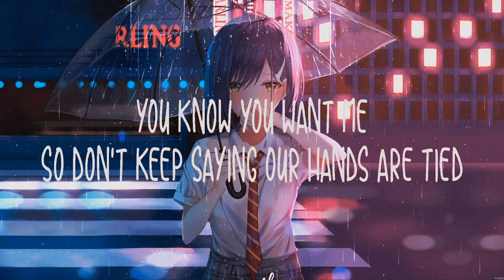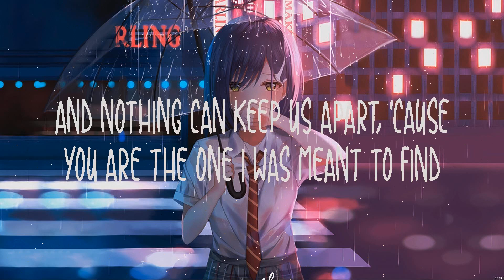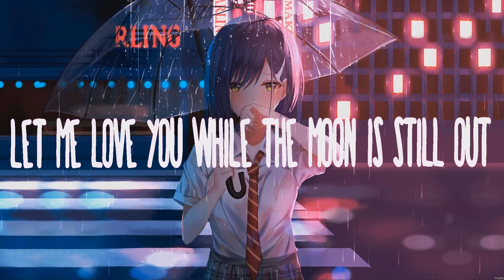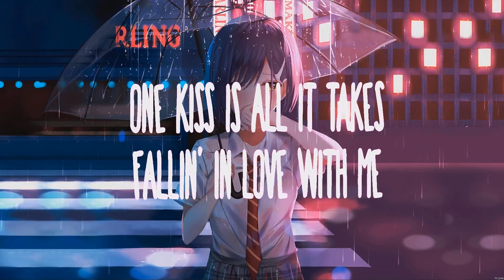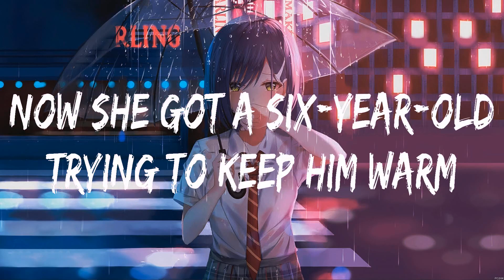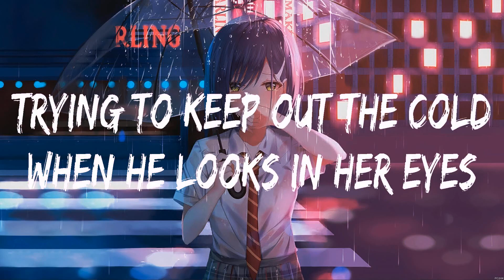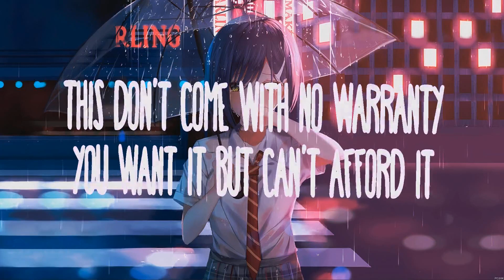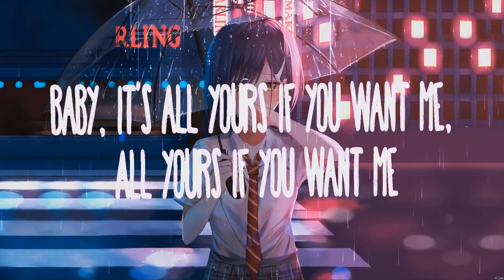Anne Marie & James Arthur - Rewrite The Stars (Lyrics) Calvin Harris, Dua Lipa, Clean Bandit fe...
Anne Marie & James Arthur - Rewrite The Stars (Lyrics) Calvin Harris, Dua Lipa, Clean Bandit  feat. Sean Paul & Anne Marie, Justine Skye ft. Tyga

1. Anne Marie & James Arthur - Rewrite The Stars
2. Calvin Harris, Dua Lipa - One Kiss
3. Clean Bandit  feat. Sean Paul & Anne Marie - Rockabye
4. Justine Skye ft. Tyga - Collide